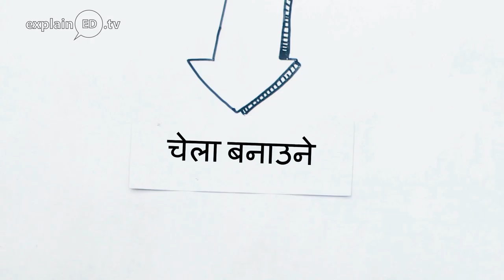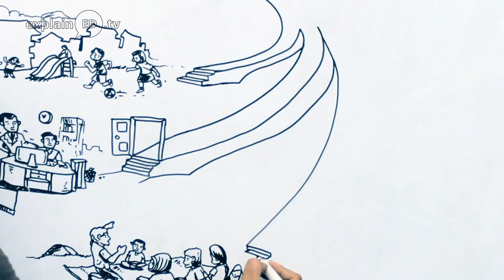मोजन नॊ. फी को सायाॊश छैन - Nepali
The Church is God’s “Plan A” to bring holistic healing to the world.  There is no “Plan B.”  We reach others by coming alongside them in life-on-life discipleship, as we ourselves grow as we encourage others to grow toward Christ.